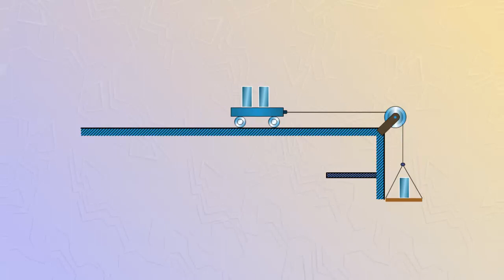Опыт с тележкой и грузами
К тележке прикрепим один конец нити, перекинутый через неподвижный блок.
Другой конец нити соединим с платформой, на которую поместим грузы.
Под действием грузов на платформе тележка будет двигаться с ускорением по гладкой горизонтальной поверхности.
Ускорение движения вычисляется по пути и времени движения.
Таким образом, ускорение, с которым движется тело, прямо пропорционально действующей на него силе.
Поскольку движутся тележка и груз, то постоянной должна оставаться их суммарная масса.
Для того, чтобы суммарная масса движущихся тел сохранялась неизменной, постепенно будем переставлять грузы на тележку, изменяя тем самым действующую силу. Следовательно, ускорение, с которым движутся тела, при действии на них одинаковой силы, обратно пропорционально их массе.